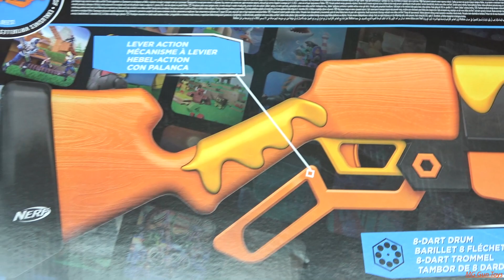Roblox X Nerf Guns ! Box of Toys !